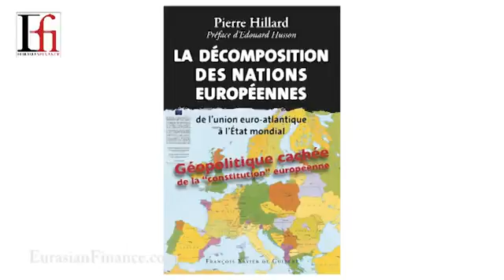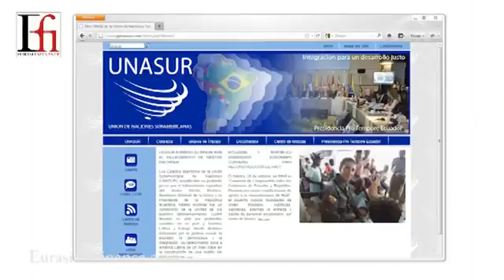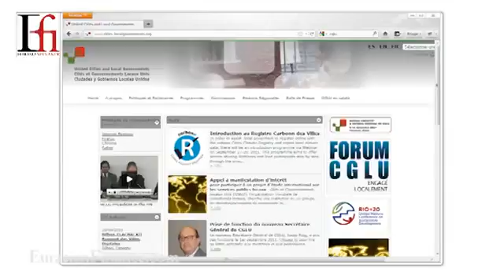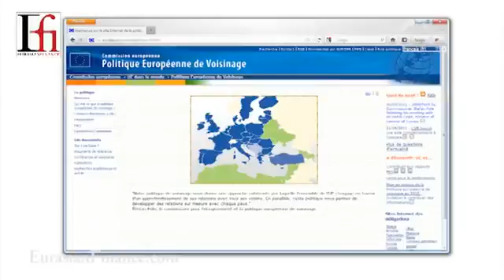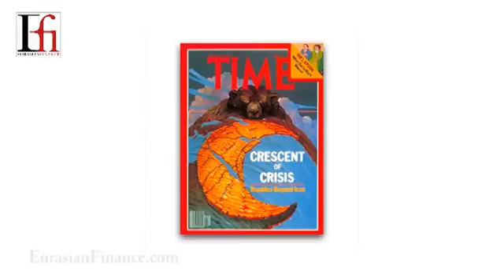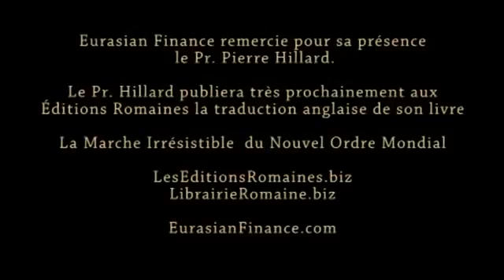Pierre Hillard sur les progressions du Nouvel Ordre Mondial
L’émergence des grands blocs continentaux américains, européen, asiatique, sud américain et africain, pour aboutir au mondialisme une mystique son objectif détruire les nations, de détruire les traditions créer des hommes nouveaux les formater avec des esprits uniformisés pensant pareils et consommant pareils.
 Étant de les standardiser et faire en sorte qu’ils soient régentés par les mêmes lois, les mêmes normes et l’ensemble étant régentés par une autorité suprême.
Tous ca ont été annoncés depuis des générations…